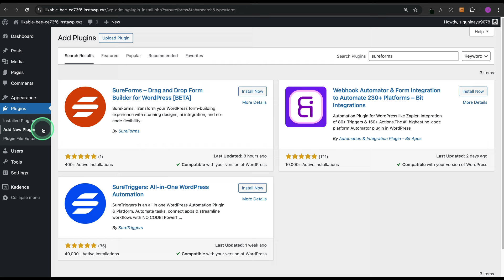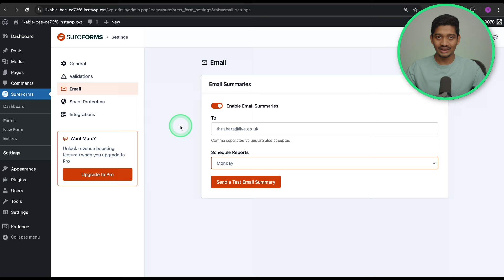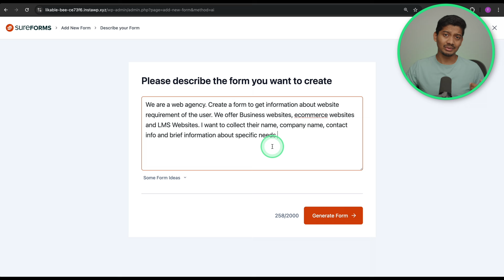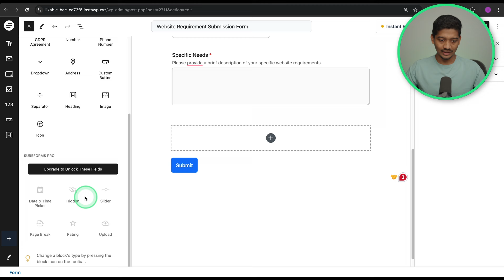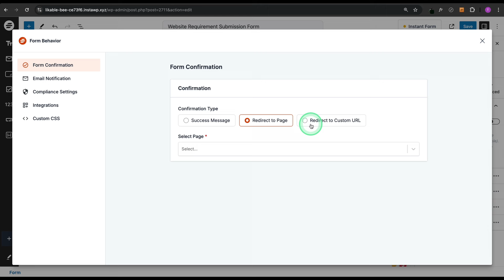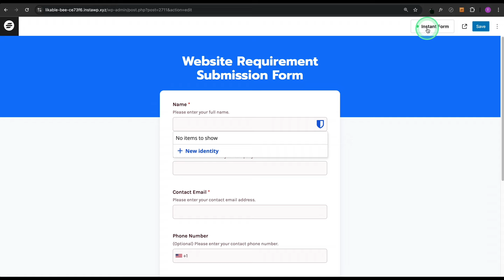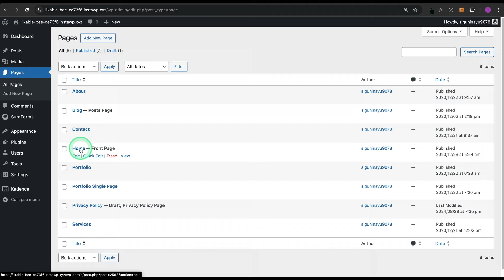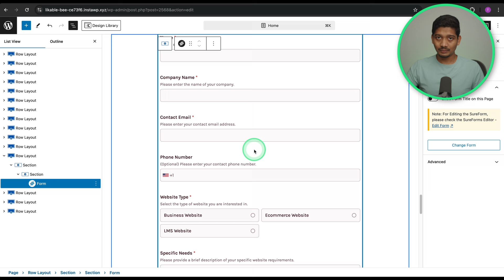AI Form Builder for WordPress - SureForms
AI පාවිච්චි කරලා තප්පර කිහිපයකින් ඔයාගේ WordPress Website එකට Forms හදා ගන්න හැටි.